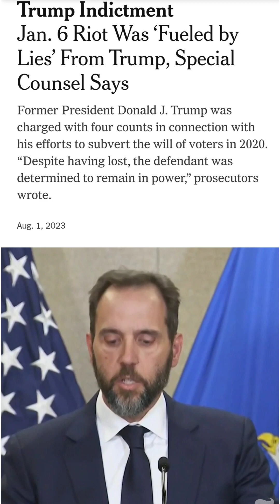Trump IndictmentJan. 6 Riot Was ‘Fueled by Lies’ From Trump, Special Counsel SaysFormer President Do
Trump IndictmentJan. 6 Riot Was ‘Fueled by Lies’ From Trump, Special Counsel Says

Former President Donald J. Trump was charged with four counts in connection with his efforts to subvert the will of voters in 2020. “Despite having lost, the defendant was determined to remain in power,” prosecutors wrote.

Former President Donald J. Trump was indicted on Tuesday in connection with his widespread efforts to overturn the 2020 election following a sprawling federal investigation into his attempts to cling to power after losing the presidency.

The indictment, filed by the special counsel Jack Smith in Federal District Court in Washington, accuses Mr. Trump of three conspiracies: one to defraud the United States; a second to obstruct an official government proceeding, the certification of the Electoral College vote; and a third to deprive people of a civil right, the right to have their votes counted. Mr. Trump was also charged with a fourth count of obstructing or attempting to obstruct an official proceeding.

“Each of these conspiracies — which built on the widespread mistrust the defendant was creating through pervasive and destabilizing lies about election fraud — targeted a bedrock function of the United States federal government: the nation’s process of collecting, counting and certifying the results of the presidential election,” the indictment said.

The charges signify an extraordinary moment in United States history: a former president, in the midst of a campaign to return to the White House, being charged over attempts to use the levers of government power to subvert democracy and remain in office against the will of voters.

In sweeping terms, the indictment described how Mr. Trump and six co-conspirators employed a variety of means to reverse his defeat in the election almost from the moment that voting ended.

It depicted how Mr. Trump promoted false claims of fraud, sought to bend the Justice Department toward supporting those claims and oversaw a scheme to create false slates of electors pledged to him in states that were actually won by Joseph R. Biden Jr. And it described how he ultimately pressured his vice president, Mike Pence, to use the fake electors to subvert the certification of the election at a joint session of Congress on Jan. 6, 2021, that was cut short by the violence at the Capitol.

The indictment did not name the alleged co-conspirators, but the descriptions of their behavior match publicly known episodes involving prominent people around Mr. Trump.

Alabama news
Alaska news
Arizona news
Arkansasb news
New Hampshire
New Jersey news
New Mexico news
New York
North Carolina
North Dakota
Rhode Island
South Carolina
South Dakota
Texas news
Washington news
West Virginia news
Puerto Rico
Virgin Islands
Washington, D.C.
US Armed Forces Pacific
American Samoa
Marshall Islands news
US Armed Forces Europe
United Kingdom
Brighton & Hove
Kingston-upon-Hull*
Milton Keynes
Newcastle-upon-Tyne*
Southend-on-Sea
St Albans
Stoke on Trent*
Northern Ireland
St Asaph
St Davids
Crown Dependencies
Isle of Man
Overseas Territories
City of Gibraltar
Falkland Islands